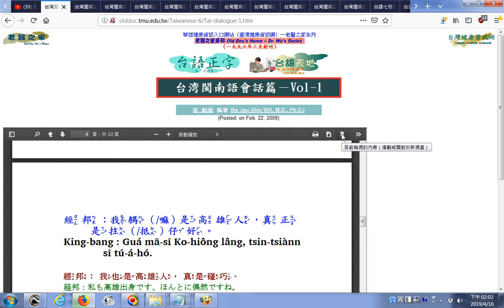推薦 台湾閩南語會話篇－Vol 1下載